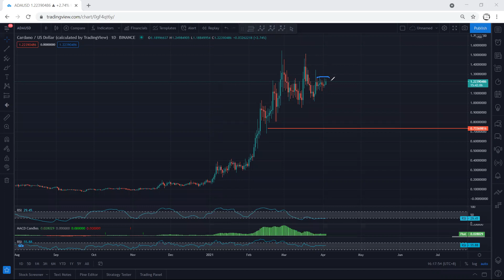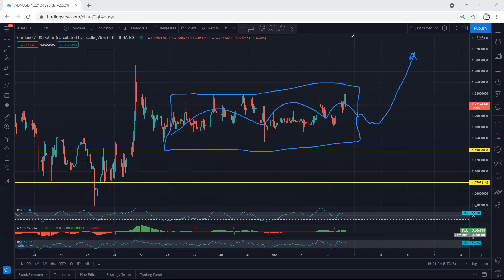ADA - Cardano Technical Analysis for April 3, 2021 - ADA - PRICE UPDATE